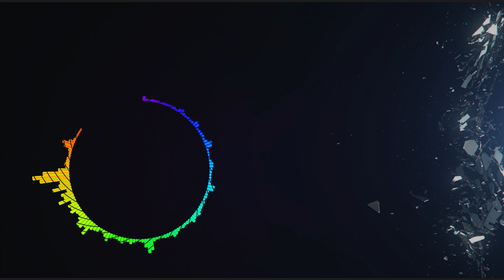Kygo & Whitney Houston - Higher Love (Instrumental) Prod. By Kygo & Narada Michael Walden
Kygo & Whitney Houston - Higher Love (Instrumental)w/vocals Prod. By Kygo & Narada Michael Walden